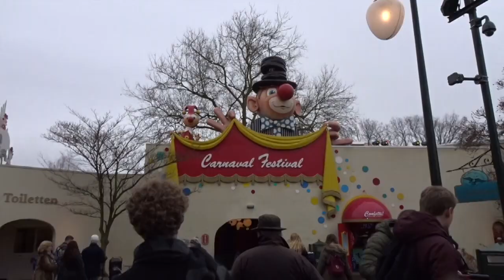DAGJE EFTELING 16-12-2019 | LUNEWOLTERINK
Efteling 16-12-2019. Dagje efteling met Teuntje en Jonathan.